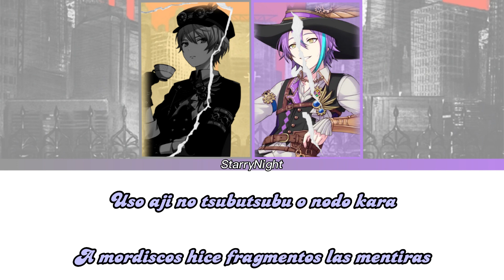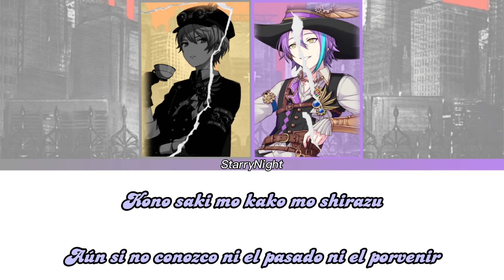Fixer/フィクサー{Sub Español}Wonderlands x Showtime~Project Sekai feat Hatsune Miku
Cuando estos dos dejan las risas y empieza su locura y dolor es cuando se vuelven mis favoritos XD